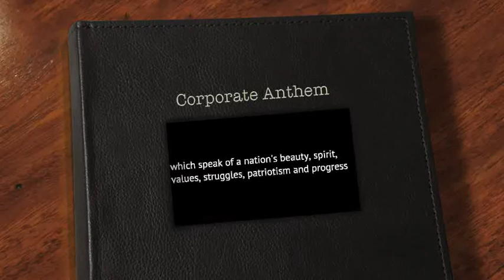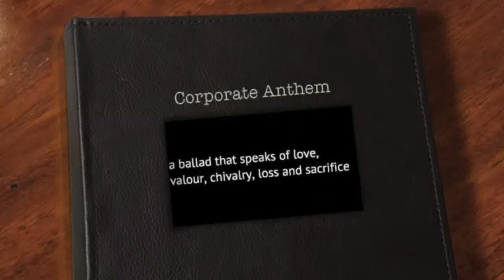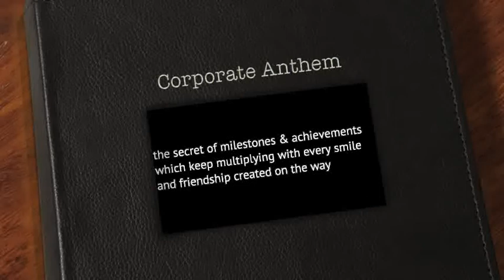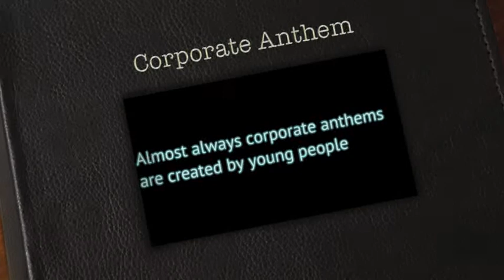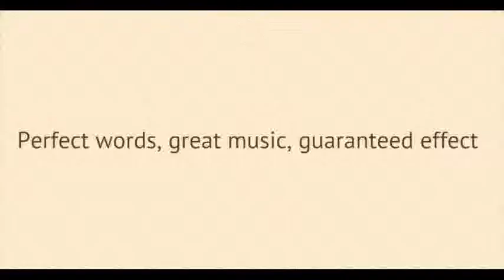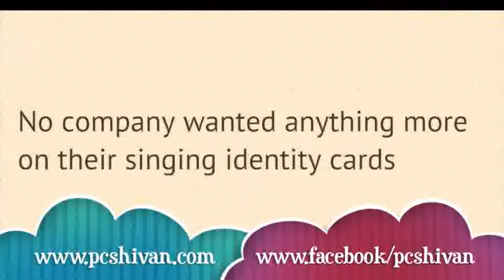Corporate Anthem_CUMI_Proads